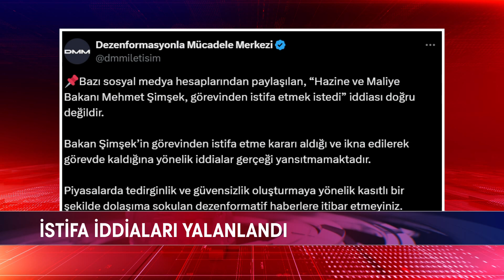İSTİFA İDDİALARI YALANLANDI